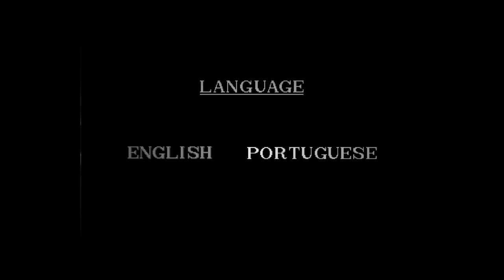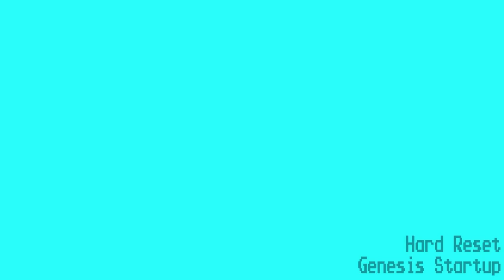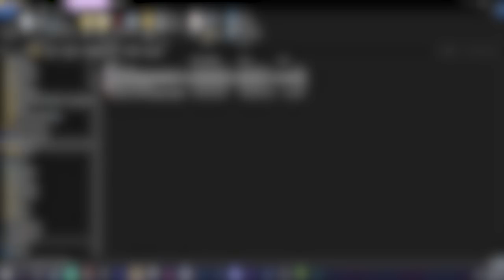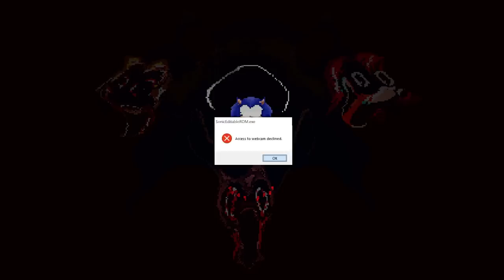Shadow and Silver Play Sonic.EYX!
💥 Channel Description! 💥

💥 Social Media! 💥

💥 Friends...I guess? 💥

💥 Special Thanks! 💥

💥 Music Used! 💥

💥 Important Information! 💥